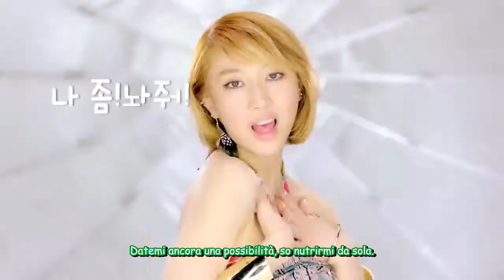Dana & Sunday - One More Chance (Sub-ITA)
Dana è subbata di colore Verde Acqua Scuro, invece Sunday di Verde, quando cantano insieme i sub sono rosa.

Gruppo: Dana & Sunday
Singolo: One More Chance
Casa Discografica: SM Entertainment
MV è stato realizzato : 8 July 2011